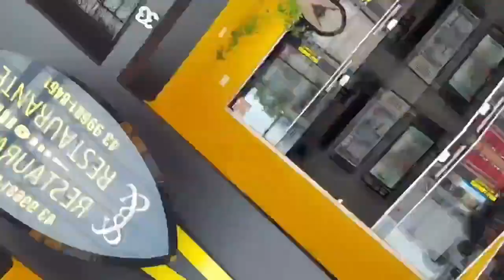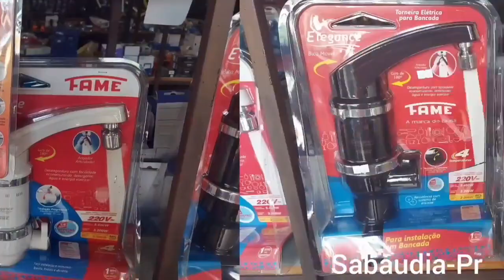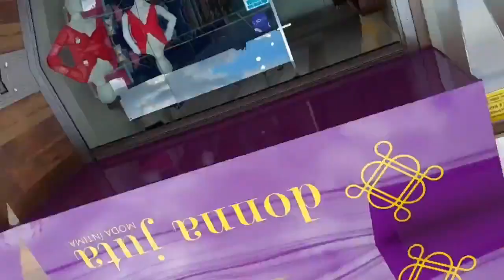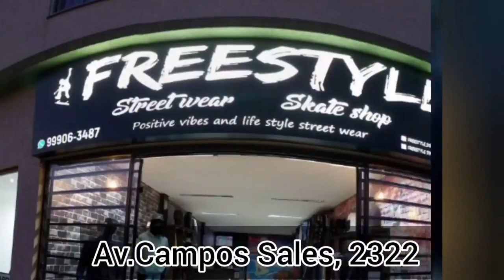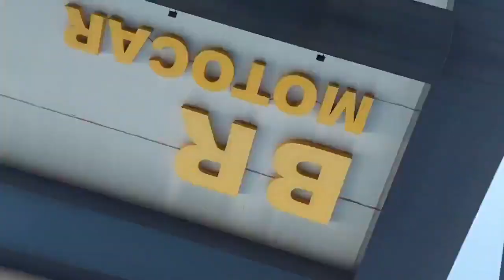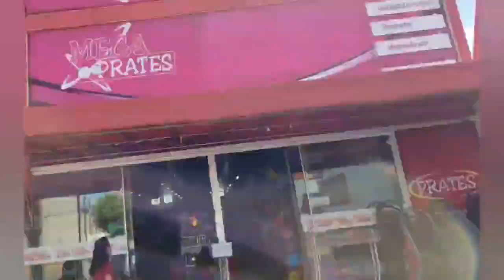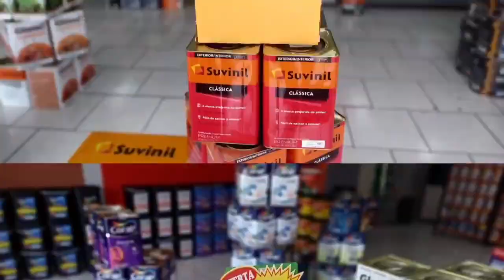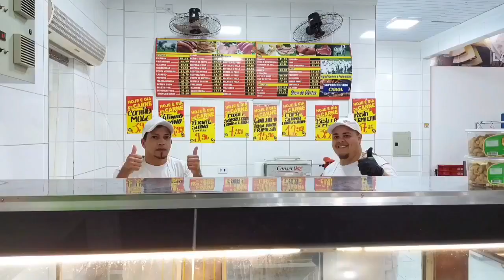POSTO MENDONÇA X MERCEARIA MARCHINI/ FREESTYLE X KELLI LANCHES/ VINTE E UM X ATHOS IMOBILIÁRIA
33° CAMPEONATO MUNICIPAL DE FUTSAL DE SABÁUDIA

01/02/2023

série Prata